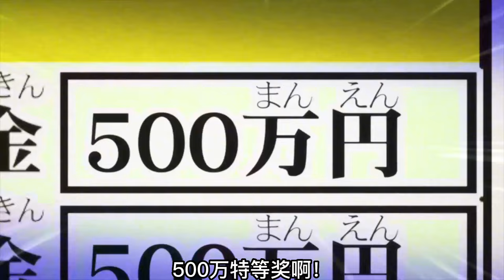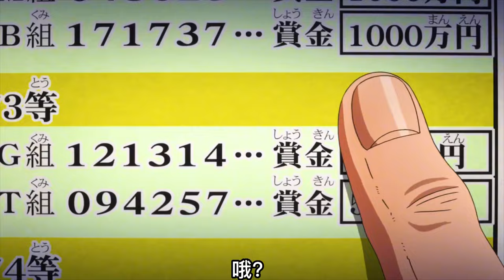【JOJO不滅鑽石】仗助遭遇撿垃圾的替身！居然日入十幾萬元？沒想到胖子過河拆橋！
超燃的動漫解說一枚！
哈嘍大家好，這裡是鮮榨電影
聽說，看我的解說會覺得很燃！ 🤩
✨發掘寶藏動漫 日常追番更新～
✨你們的喜歡就是我的動力之源
原創不易，搬運必究
贊越多，更新越多
喜歡動漫的可以關注點起來！